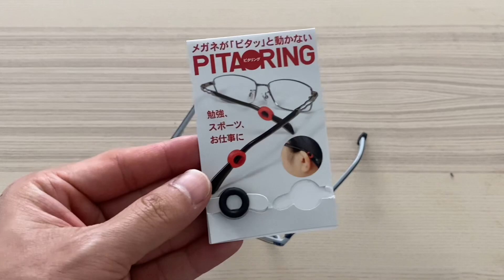How to Fix Loose Eyeglasses _Silicone Anti Slip Eyeglass Holder